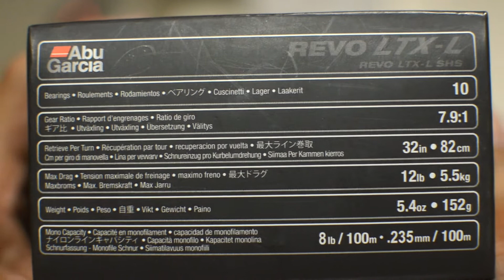รีวิวรอกตกปลา Abu Garcia Revo LTX-L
สวัสดีครับ ผมน้าต้น THAI-BiTE_LURESFACTORY หลังจากที่ตกปลากันมาก็นาน ยังไม่ได้แนะนำรอกคู่กายสักทีเลย วันนี้เลยมาเล่าให้ฟังกันครับ ข้อมูลส่วนไหนขาดตกบกพร่องไปก็ขออภัยด้วยนะครับ น้าๆท่านอื่นๆมีข้อมูลก็สามารถแบ่งปันกันเพิ่มเติมเข้ามาได้นะครับผม ขอบคุณทุกการติดตามรับชมครับผม 😁🎣